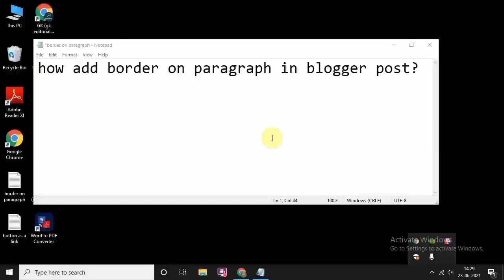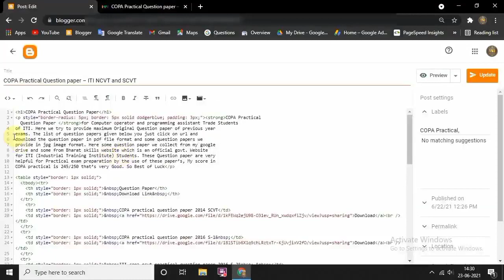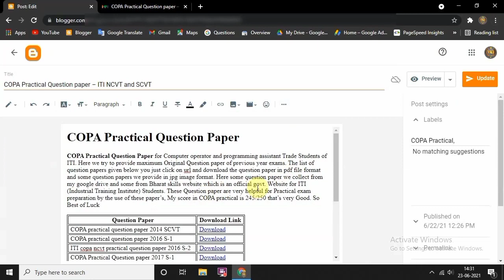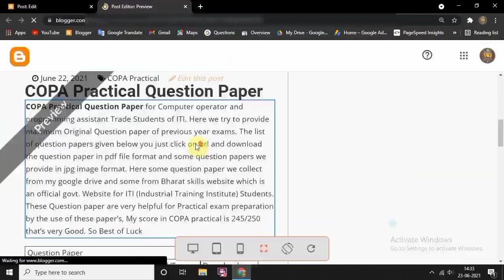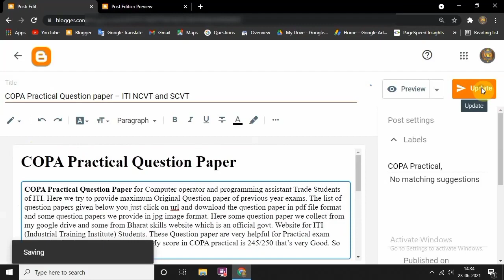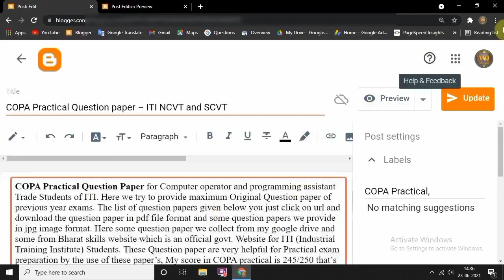How add border on paragraph in blogger post using html and CSS Tutorial for beginners in Hindi 2022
For full functionality of this site it is necessary to enable JavaScript (custom domain problem solution)